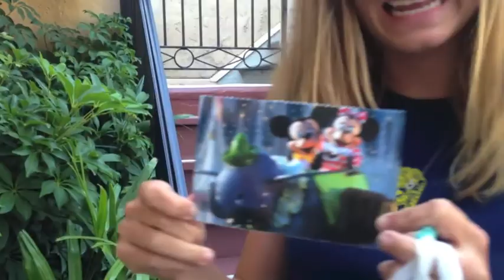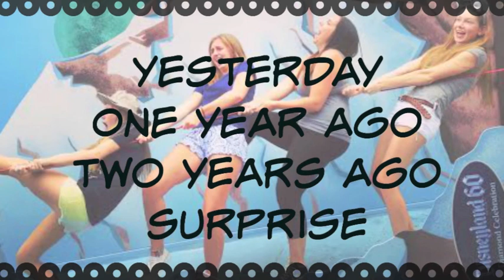DISNEYLAND W/ TEENAGE BLONDE TRIPLETS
Day 741